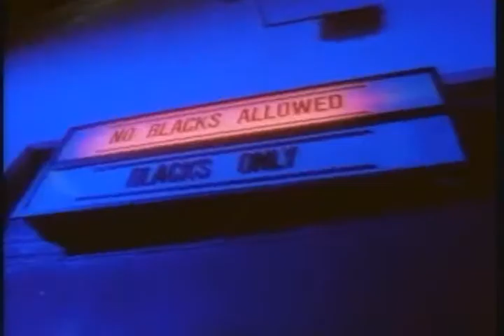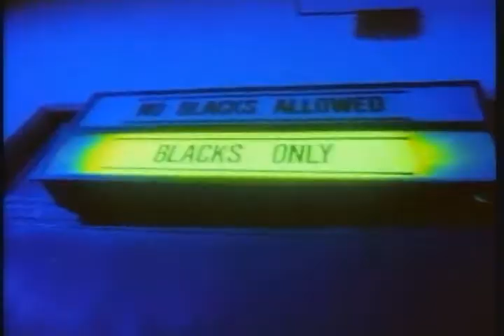2pac - If My Homie Calls